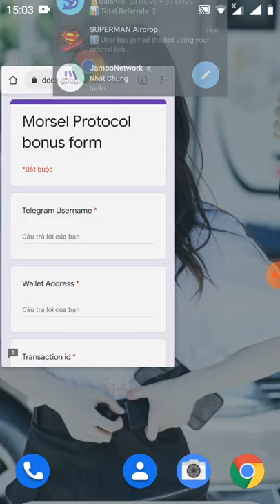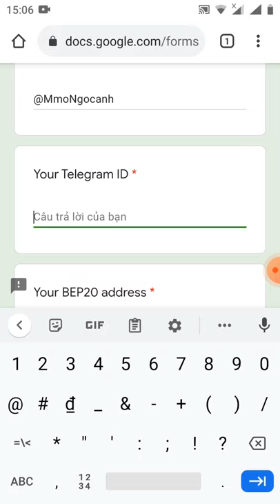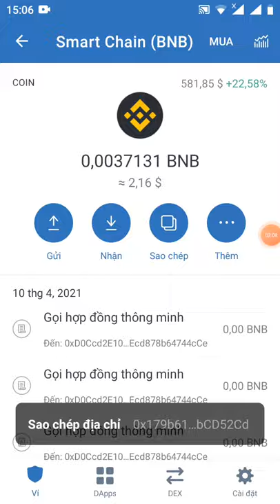hướng dẫn điền from nhận 770.000 token MSL(mạng binace smart chain)